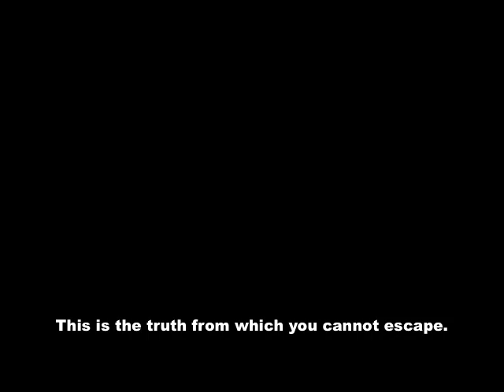Sailor Moon R Season Teaser Trailor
Copyright Toei Animation and Naoko Takechi